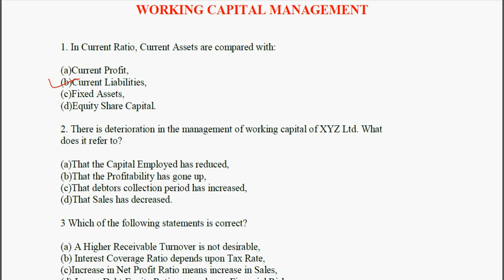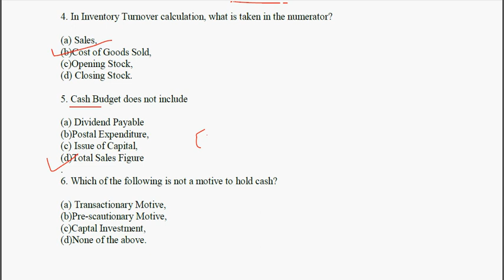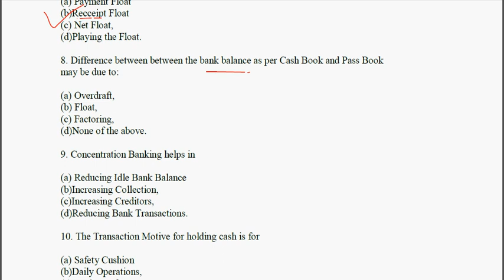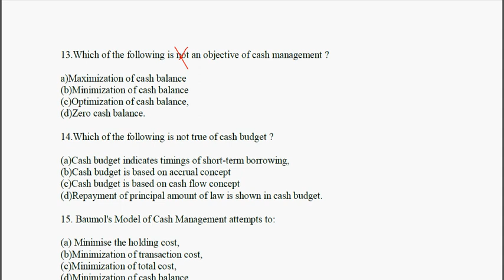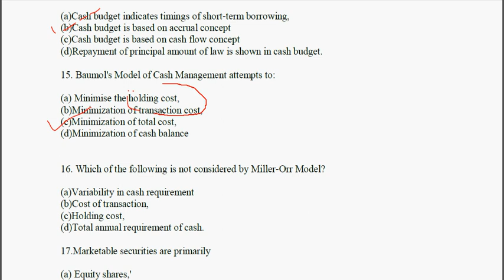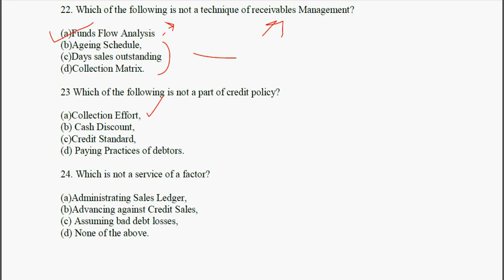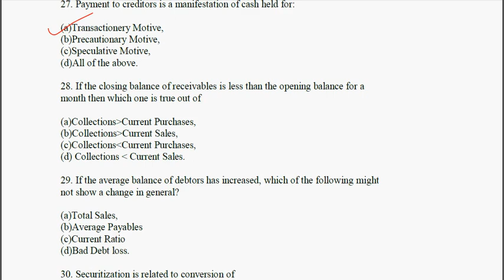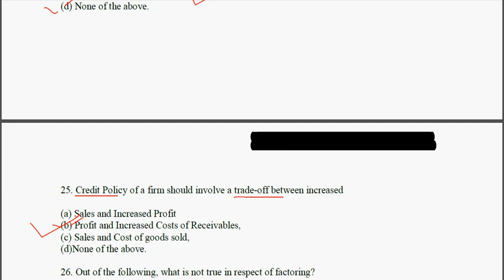Working capital 3